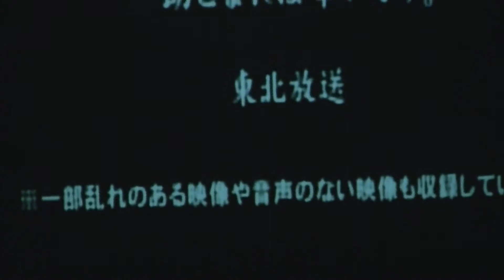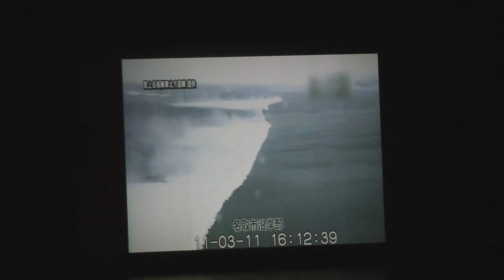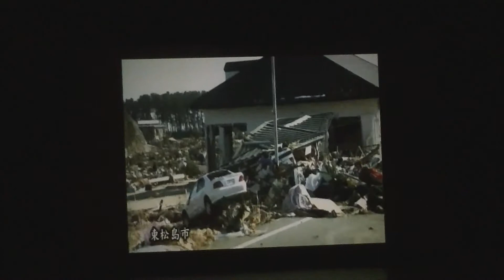第1部・震災から満一年「これまでの一年、これからの一年」東金文化会館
～この一年を忘れない。～
震災から満一年「これまでの一年、これからの一年」第1部
千葉県東金市（東金文化会館大ホール）

2万人もの人々の命を一瞬で奪い、35万戸の家々を、田んぼも畑も工場も、町ごと仕事ごと一瞬にして飲み込んだ甚大な被害をもたらした東日本大震災。自然の恩恵を受けて暮らしてきた私達日本人にとって、今回の震災は、その恩恵のもう一方にある災害への覚悟や準備がどれほど大事なことかを嫌というほど教えてくれたものになりました。苦しみや悲しみをこらえて復興に向け頑張っていらっしゃる被災者のみなさんのご苦労や、他人事にしてはいけないことやれることを積み上げてきた皆さんの体験を共有し、これからの一年を共に考えたいと思っています。

総合司会：小野聡子
【第1部】
～ライブ～
・「僕たちの明日へ」タイムマシーン
グループ名は、以前メンバーで「タイムマシーン」と題したコンサートを行った事に由来しています。本日の演奏曲「僕たちの明日へ」はメンバー全員で作詞作曲を手がけたオリジナルソングです。
はんぞう（リーダー）、オギュウタカシ、金井裕樹、Kohei、AI

～回想～
・「東日本大震災の記録～3.11宮城～」より
TBC東北放送

～体験発表～
・南三陸町と陸前高田市より震災体験者2人をお招きしました。
阿部洋、菅原みき子

～芸能～
・エイサー byダルク
エイサーとは沖縄の伝統芸能の名称です。
ダルクとは、薬物・アルコール依存症から回復を目指す人たちのリハビリ施設です。
曲目：「ミルクムナリ」　代表：白川雄一郎（千葉ダルク代表）
演舞：千葉ダルク、館山ダルク

～詩の朗読～
・「涙をぬぐって働こう」小泉幸子

～リレートーク～
・「この一年、そしてこれから」
永井美津子、角河博文、織本雄二、大野英雄、小川一馬、笹原桂子、戸村寿彦、佐藤隆夫、椎名千収

主催：東日本大震災復興支援プロジェクト、QQプロジェクト
共催：（財）東金文化・スポーツ振興財団、千葉九十九里ひまわりライオンズクラブ
後援：東金市、山武市、大網白里町、九十九里町、横芝光町、芝山町
協賛：大網白里まちづくりサポートセンター、戦争体験語り部の会、地球塾

STAFF
実行委員長：市川雅子
実行副委員長：野老真理子
ステージマネージャー：中村和彦
ステージサブマネージャー：森川賢道（ほか10名）
フロント：笹原敬夫（ほか7名）　場内誘導：井上豊、花崎洋（ほか8名）
場外誘導：佐川一彦（ほか11名）　物産販売：丸山源一郎（ほか15名）

※被災地の物産品販売コーナーにおける収益、お預かりした義援金は、震災以来継続して行われている東日本大震災復興支援プロジェクトのボランティア派遣活動により、被災地に届けられます。